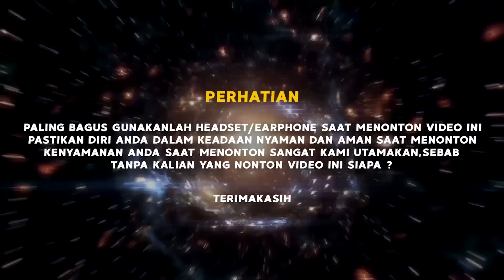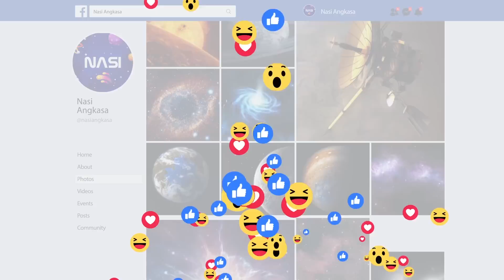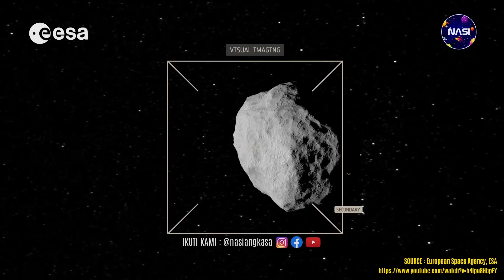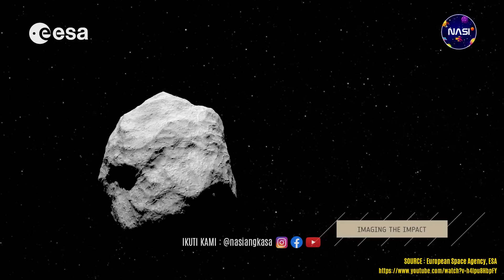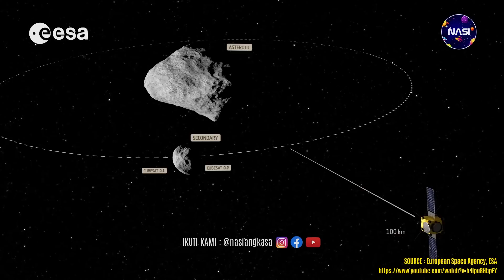WAJIB NONTON ! INILAH MISI YANG DAPAT MENYELAMATKAN BUMI DARI ANCAMAN ASTEROID MEMATIKAN